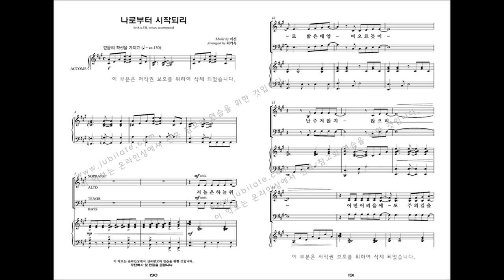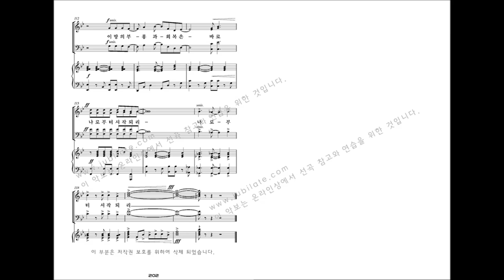[유빌라테 명품성가 33집] 20.최기욱 '나로부터 시작되리'